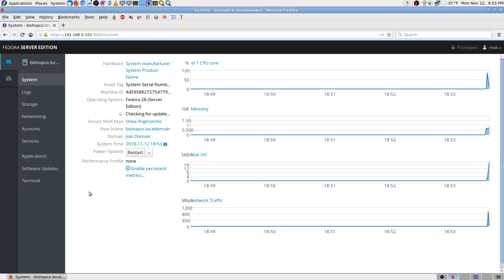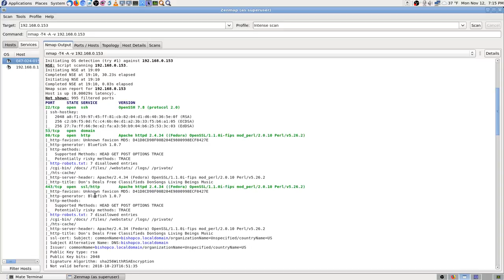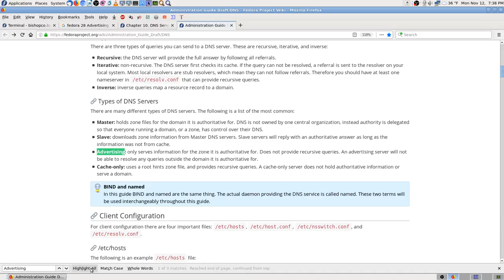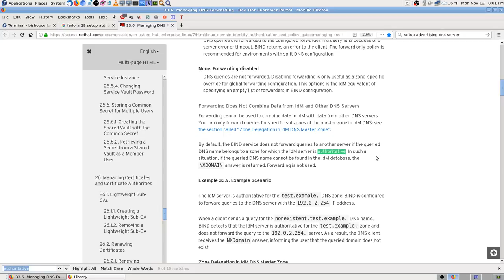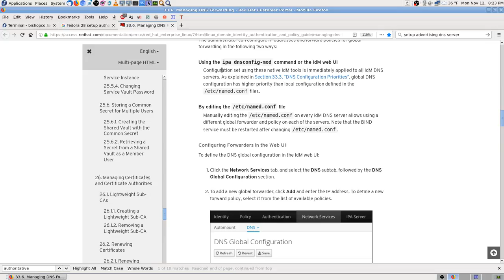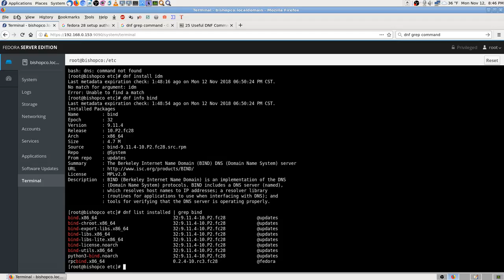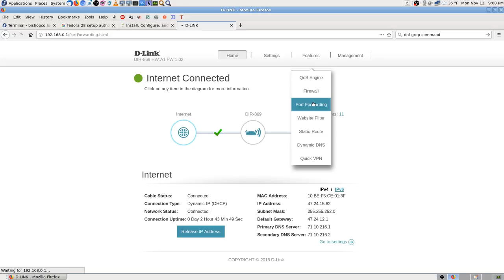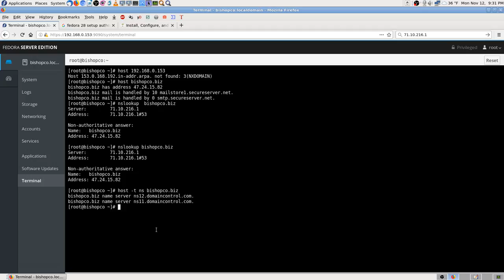Fedora 28 Linux Setup an Authoritative DNS Advertising Name Server, Research Pt12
Fedora 28 Linux Setup an Authoritative DNS Advertising Name Server, Research on Checking & Editing Config Files, Pt12.

Research links are here...
Fedora 28 Linux setting up a DNS Name Server BIND, Trying to get it to Show Up Online

Don Bishop Live Stream YouTube Live Broadcast Video.

My Web Site’s Business Page. The Entry Point for all the rest...